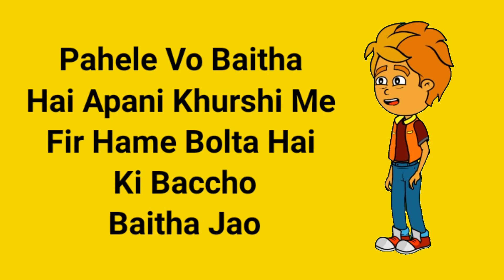My First School Day 🔥 @R.G Bucket List @Make Joke Of @CS Bisht Vines @Angry Prash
indian rainy season @R.G Bucket List @NOT YOUR TYPE f.t barish ka maja

I'm back!

hope you'll doing great, in this video I'm sharing some tips about "how to animate like @R.G Bucket List on mobile/ flipaclip".
See, this is not a complete guide that how you can animate like him so is video ka second part bhi ayega bahut jald ..shayad...

in this channel you will a lot of videos about how to make really good animations in Flipaclip on your mobile.

Drawing Channels I recommend
@Draw like a Sir
@Mitch Leeuwe
@Rishi Draws

Cheers! 🙌🏽